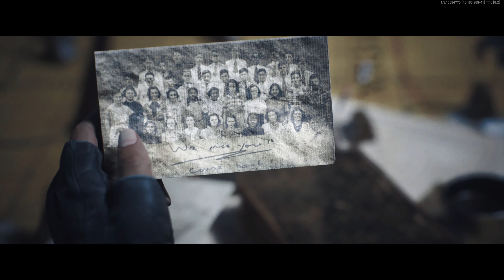🔞[PS5]🎮CALL OF DUTY: VANGUARD - OPERATEURS SOLANGE